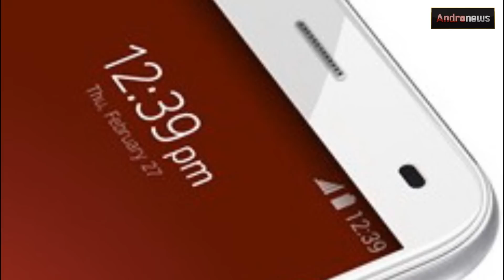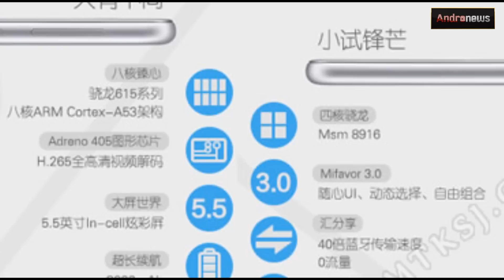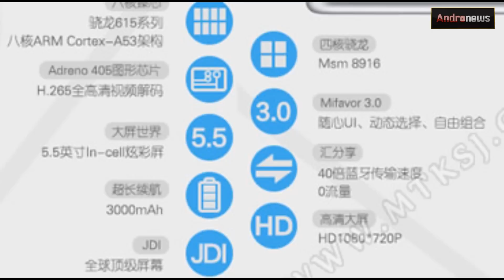ZTE Blade S6 Lux - iPhone-подобный смартфон на Snapdragon 615 в Light News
Производитель Zte, практически месяц назад заговорил о своих новинках Zte Blade S6 и S6 lux, которые внешне похожи на последние iPhone от Apple.
За работу гаджетов отвечает чип Snapdragon 615, который не так давно появился на рынке. Кстати это первые смарты, которые используют данный процессор.
Сами по себе гаджеты, помимо того, что они iPhone-подобные, оснащены довольно привлекательной начинкой и их смело можно отнести в средний сегмент устройств.
О отличиях между Zte Blade S6 Lux и S6, я рассказываю в видео новости.

О подробностях, касающихся грядущей новинок ZTE Blade S6 Lux и базовой версии, в нашей новости Light News.